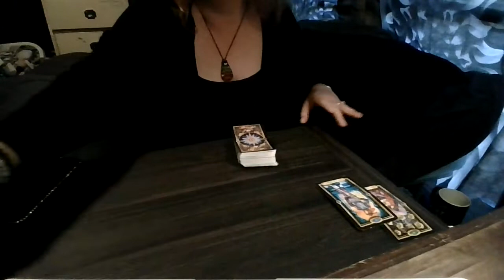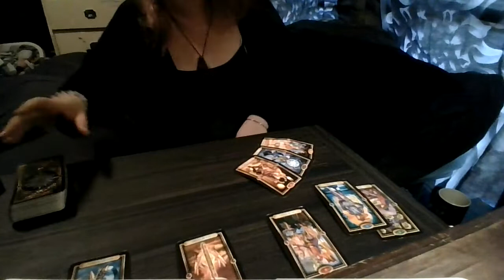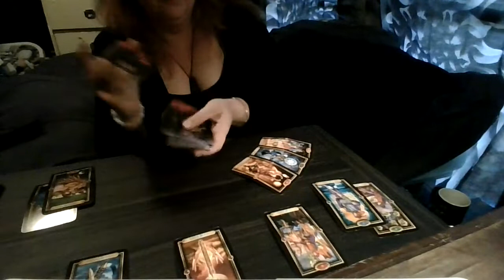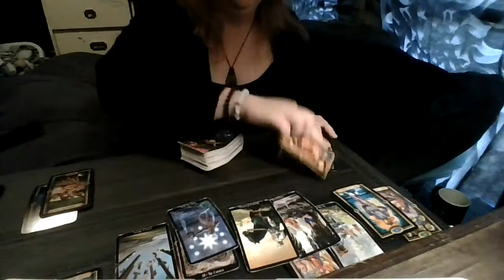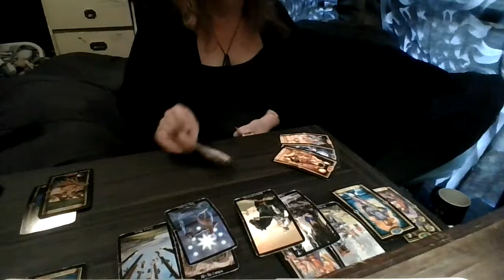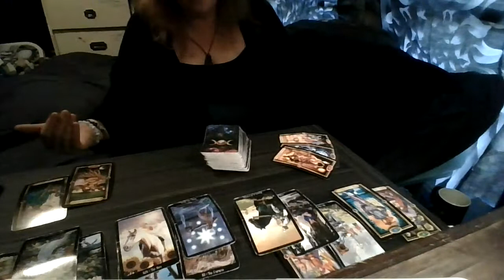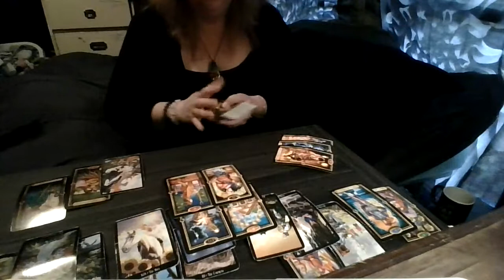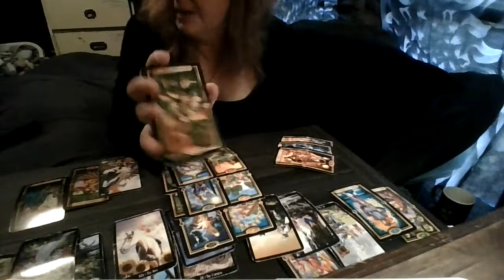Cancer November 2021: Don't Push Too Hard